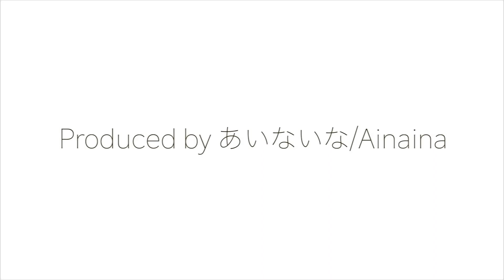【朝ラッシュに4両は流石に無理！新快速を引退した223系R編成が嵯峨野線の朝ラッシュを支えてる！】JR西日本 嵯峨野線 二条駅 通勤・朝ラッシュ 列車発着集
京阪神にて緊急事態宣言が発令された為、活動を縮小しております。
詳しくはコミュニティをご覧ください。

こんにちは。
主に、鉄道系の動画を動画を投稿しています。

【ハイライト】
こっちは6両快速で悲鳴上げてるのに。世界は広いなあ。。
1:25 普通 園部行き 223系5000番台＋221系
2:17 最混雑 普通 京都き 221系4両
7:57 普通 京都行き 221系＋223系5000番台
9:37 快速 京都行き 223系6000番台R1編成＋223系5000番台
16:58 普通 園部行き 221系＋223系5000番台
21:35 普通 園部行き 223系5000番台＋223系6000番台 R1編成